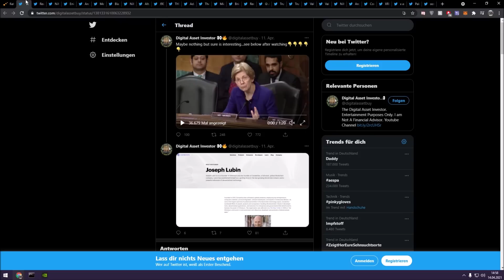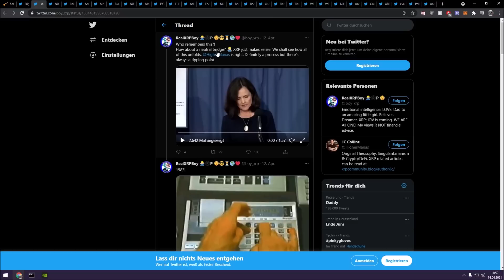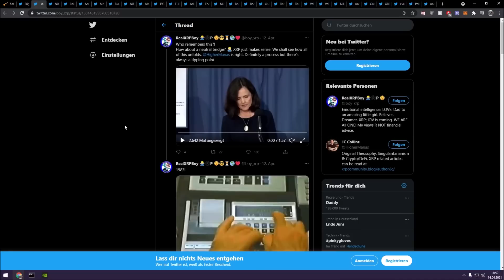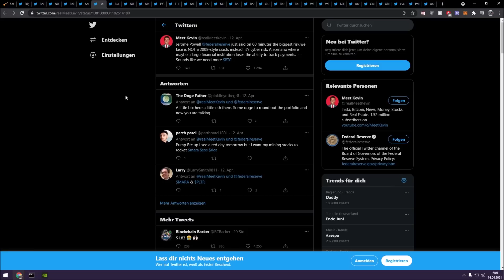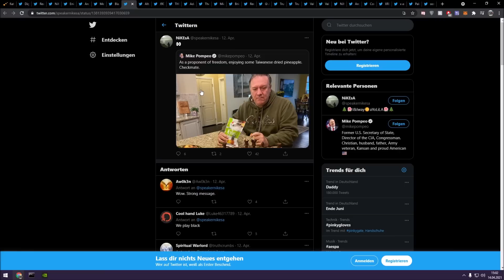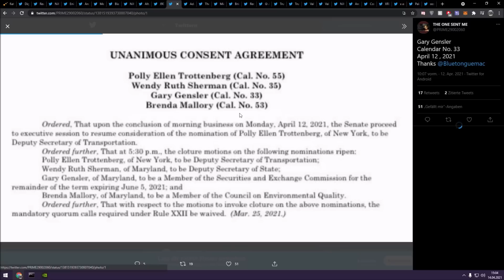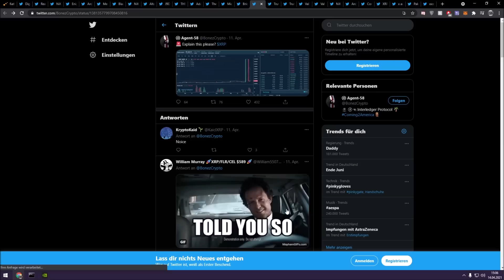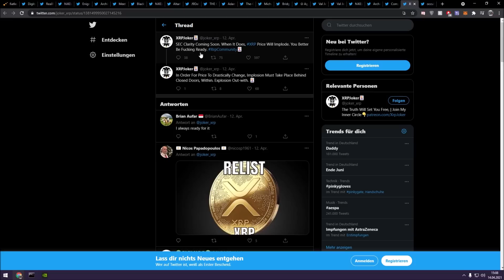Ripple XRP SCHAU ZU, WIE DIE ZUKUNFT ERSCHAFFEN WIRD !!!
Ripple XRP IST DER AUSERWÄHLTE!!